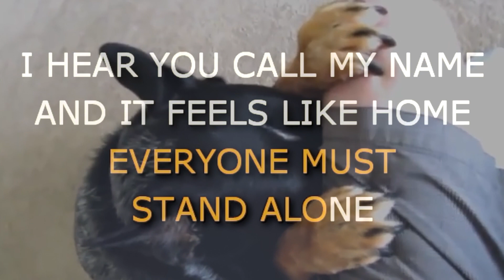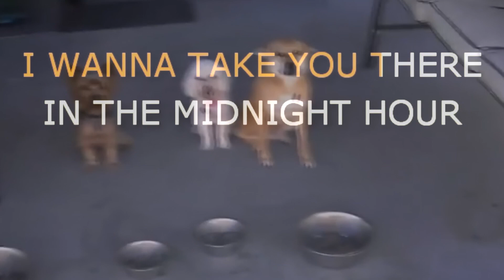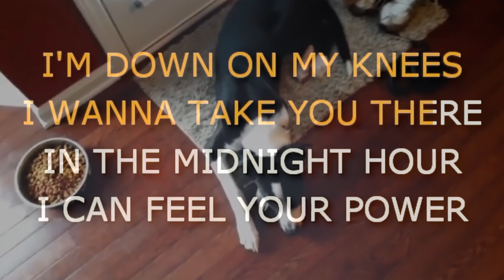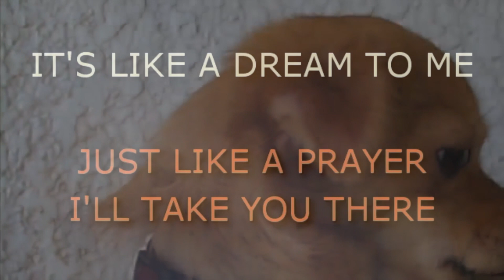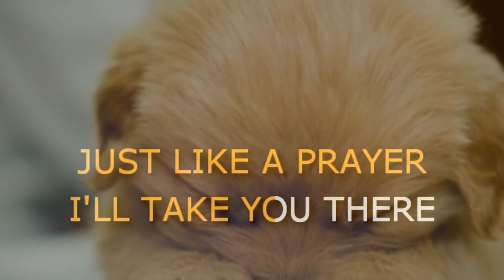MADONNA like a prayer - karaoke